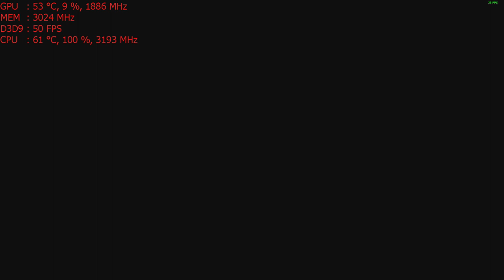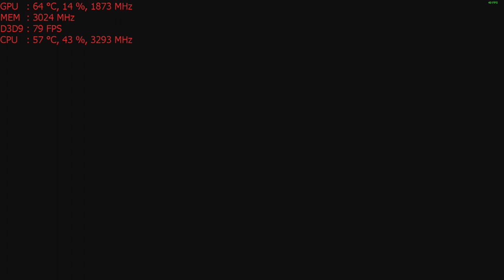Resident Evil 6 on the Nvidia GT 1030 graphics card: PC 1080p, Intel i5 2400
CPU: I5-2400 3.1ghz base  - 3.4ghz turbo
GPU: MSI GT 1030 2gb OC
Ram: 8gb 1600mhz ddr3 (running at 1333mhz).